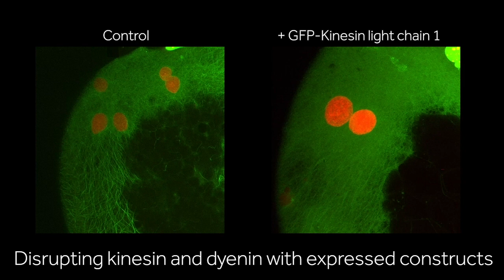Zebrafish epiboly - microtubules take nuclei where they need to go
In their recent Development paper, Ashley Bruce and colleagues from the Universities of Toronto, British Columbia and Braunschweig explore the role of the cytoskeleton in nuclear migration during the process of epiboly.

Live imaging of the zebrafish embryo was key to the investigation, and a selection of their beautiful movies are shown above.